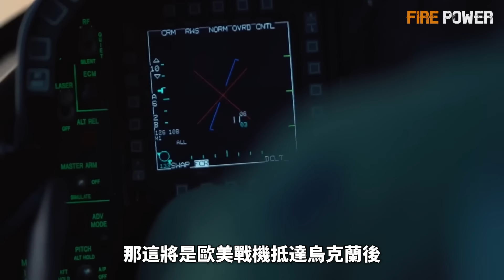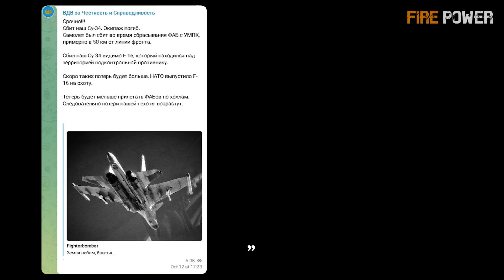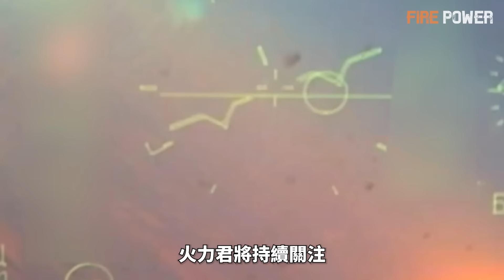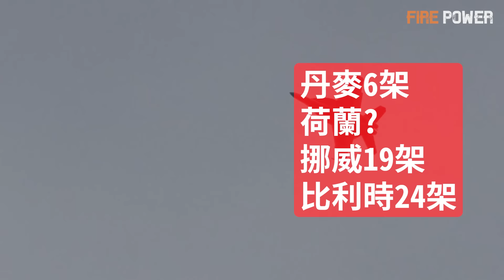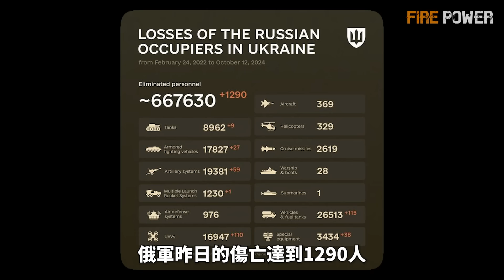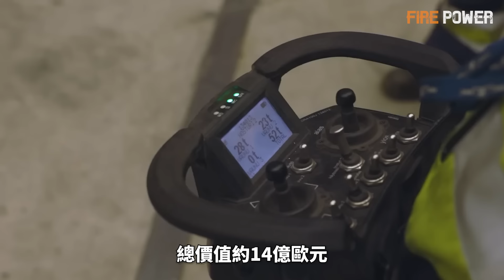烏軍F-16擊落SU-34？摧毀盧甘斯克俄能源基地！烏軍掃蕩模式開啟，清理托列茨克和些裏杜禾俄軍！東歐國家進攻聖彼得堡？立陶宛邊境部署龍牙反坦克屏障！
0:00 開始0:36 擊落SU-34?
3:04 烏俄最新戰報
4:54 摧毀俄石油庫
6:01 頓涅茨克
8:35 攻擊聖彼得堡？
10:00 芬蘭“低地”級護衛艦
11:45 美部署無人半潛船
13:05 美國增援以色列
15:38 美國新軍售
16:40 波音鐳射炮擊毁大型無人機
18:34 無人機侵援美軍基地

10月12日一架F-16在未知名區域擊落一架SU-34戰機，這將是歐美戰機抵達烏克蘭後，首次戰勝並擊落俄軍戰機。西爾斯基調動俄軍的戰略目標已經實現，俄羅斯已從其他地方向庫斯克地區派遣約5萬名軍隊。烏軍於12日淩晨對盧甘斯克發動猛攻，摧毀當地一座大型油庫。烏軍正在托列茨克建築內掃蕩俄軍。10月12日，俄軍已經被徹底趕出些裏杜禾（Selydove）村。波蘭前總參謀長雷蒙德·安傑伊恰克透露，如果俄軍襲擊東歐和波羅的海國家，相關國家會在第一時間，打擊方圓300公里內的所有俄戰略目標，甚至將直接攻擊聖彼得堡。火力就是正義